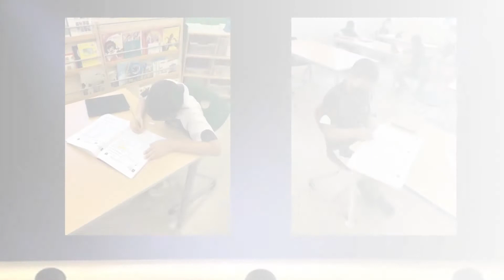Arabic A - Primary Learning Journey